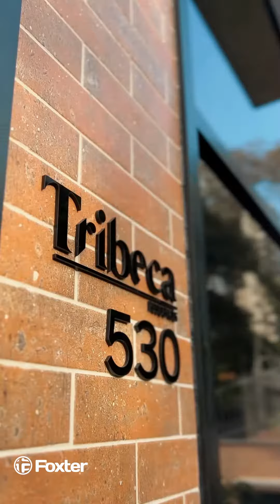Foxter Cia. Imobiliária - TRIBECA RESIDENCES - TOMASETTO ENGENHARIA - Imóveis em Porto Alegre - RS